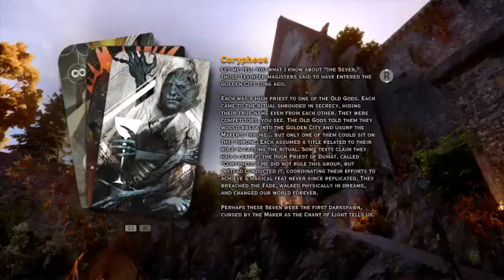Let's save the world: Dragon Age Inquisition (Stream 5) (Part 6)